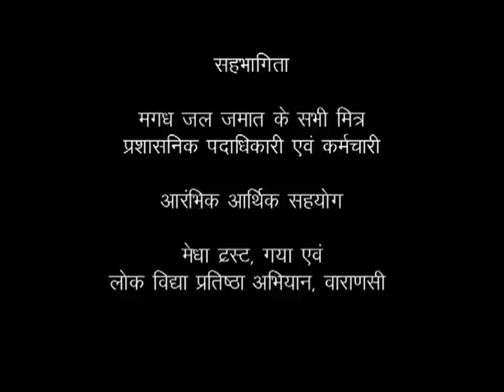Apna Pani - Apni Pahal - Magadh Jal Jamaat's work on reviving ahar pyne systems in Gaya - II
This film traces the work of Magadh Jal Jamaat, on reviving the ahar pynes, which are the traditional flood water harvesting systems indigenous to south Bihar, and an important source of irrigation in the region.